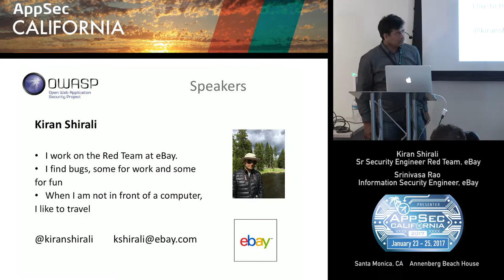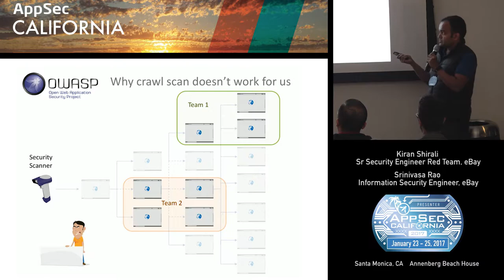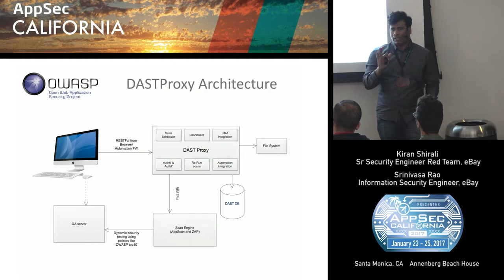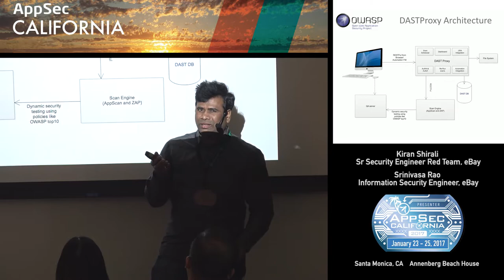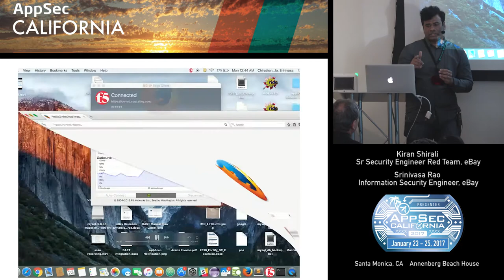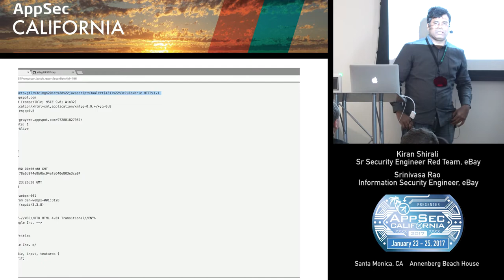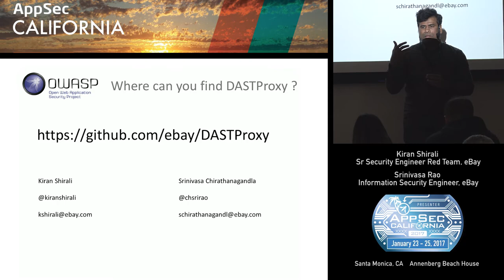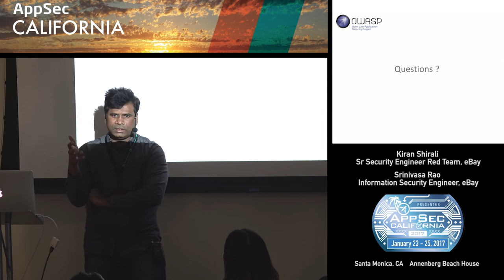APPSEC CA 2017 Kiran Shirali and Srinivasa Rao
DASTProxy: Don’t let your automated security testing program stall on crawl. Instead focus on business context.
Srinivasa Rao
Kiran Shirali

Srinivasa Rao
eBay
Information Security Engineer
Srinivasa Rao is an Information Security Engineer in AppSec at eBay, responsible for developing applications and tools for Secure Product Life Cycle (SPLC) and SecDevOps. He is a full-stack developer who enjoys coding using java, grails/groovy, angularJS and interacting with relational databases. He is a Computer Science Engineer with experience in Finance, IT, SCM and Identity Management domains.

Kiran Shirali
eBay
Senior Security Engineer, Red Team
Kiran Shirali is a Senior Security Engineer in eBay’s Red Team. During the day, he is scouring eBay’s networks and applications for flaws that could lead hackers get access to critical assets. He is also involved in various other initiatives that help on the defensive side of security and is a supporter of automation and baking security into all processes and development activities within eBay. When he is not at work he loves to spend his time on security research and participates in numerous bug bounties.